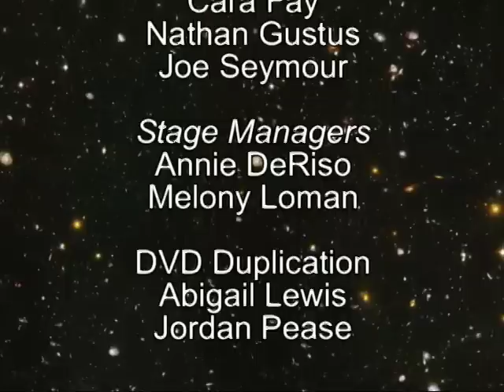Marisa Ryan Psychic Medium Presents The Spirit World Experience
Marisa Ryan, internationally known psychic, sees, hears and talks to spirits. Here she will do it for you. Bring your spirit family and hear what they have to say as this experience will be one you will never forget.